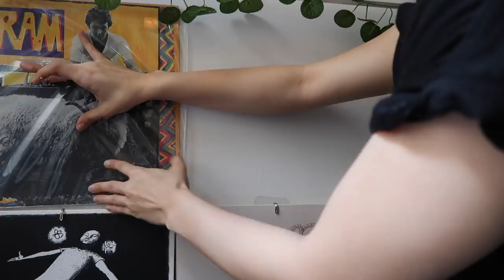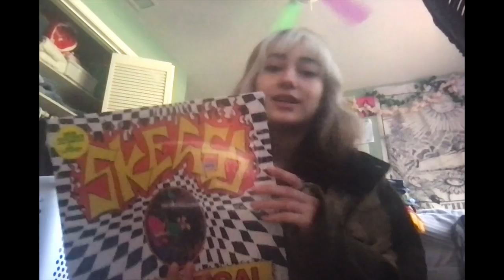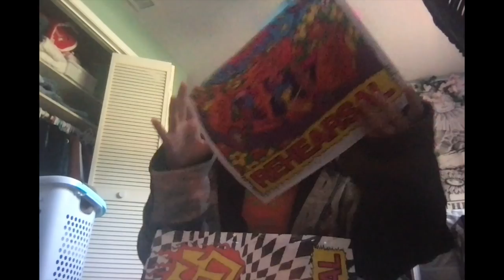decorating my indie music themed bedroom/apartment part 2! *starting my vinyl record wall!* 🍊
yooo sorry this video kinda sucks it was so hard filming during finals week but im home now!! so imma post a bunch! sorry this video is SOOO late too ill make it up 2 u i swear hah
Upcoming events!